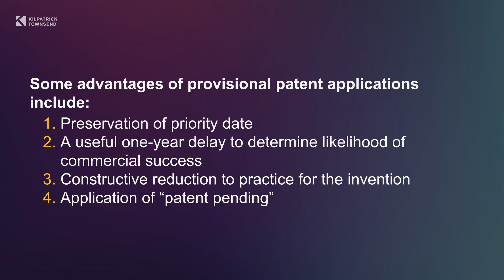Monthly Minute | Provisional Patent Applications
Once a month, we cover an interesting topic in 60 seconds. This month, Partner Richard Goldstucker discusses provisional patent applications.